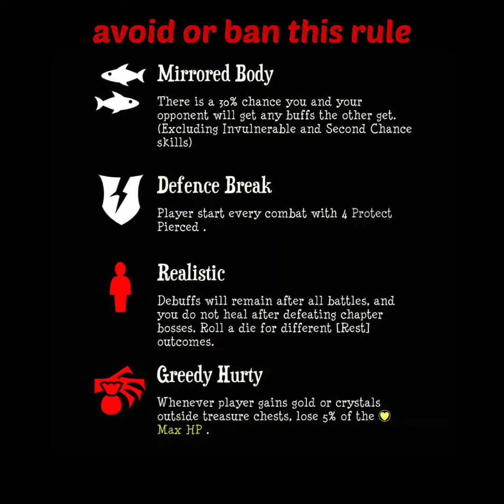Jobmania Eternal Dungeon offensive heal